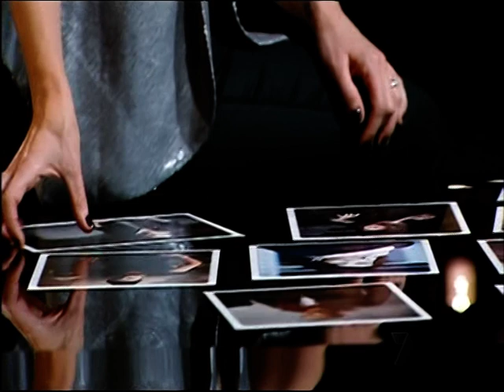Over 25 - Verdict Final 6 - Boot Camp - The X Factor Australia 2011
Natalie Decides who makes it into her top six.